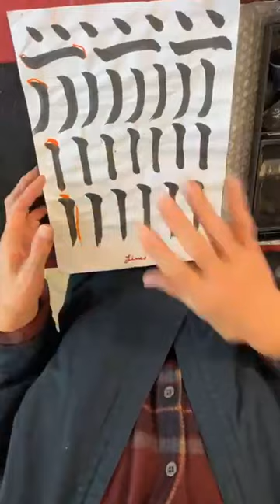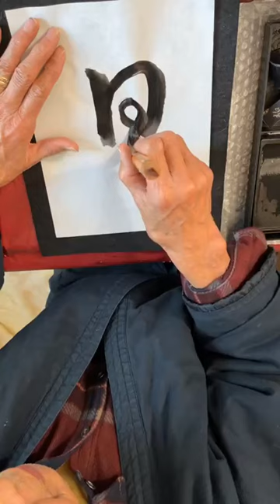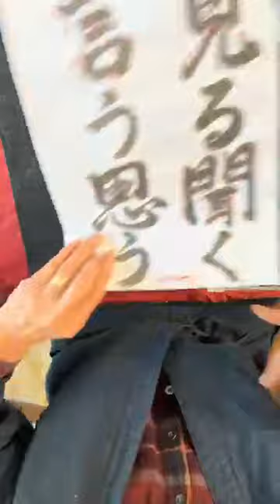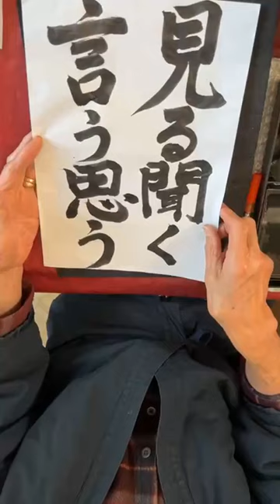Shodo Lesson: To See, To Hear, To Speak, and To Think